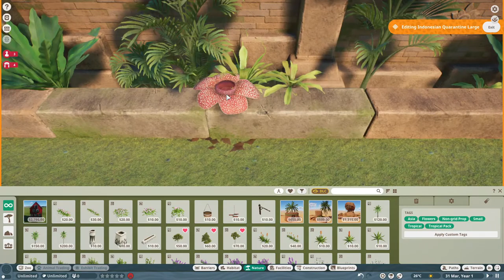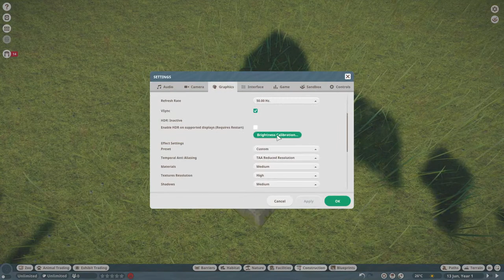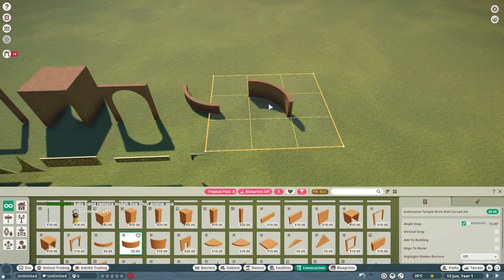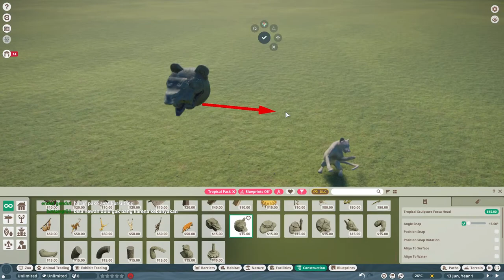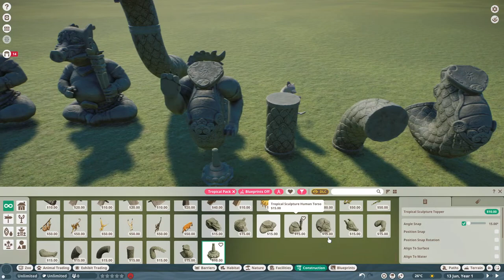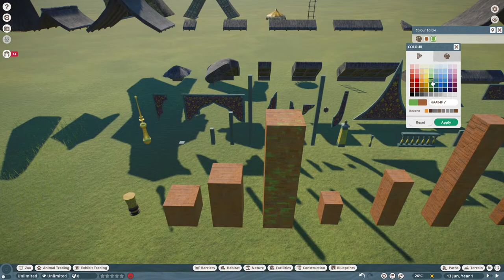REVIEW DLC TERBARU PLANET ZOO - TROPICAL PACK DENGAN TEMA INDONESIA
Nighbocmd
!absen
!sebutnama
!sosmed
!spek pc
!mod